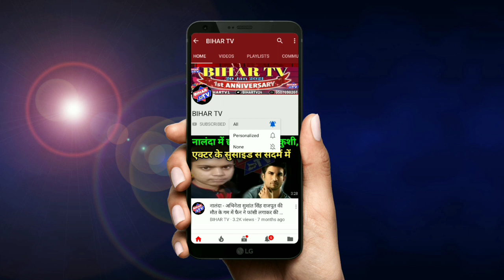नालंदा - सनराइज कोचिंग सेंटर के छात्रों ने मैट्रिक परीक्षा में लहराया परचम| BIHAR TV